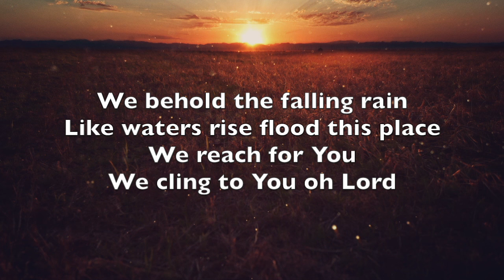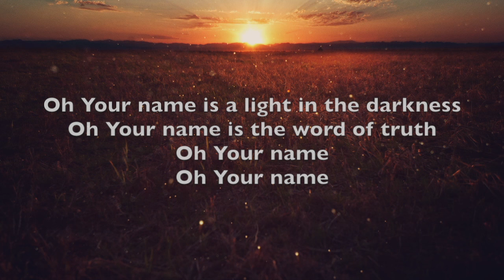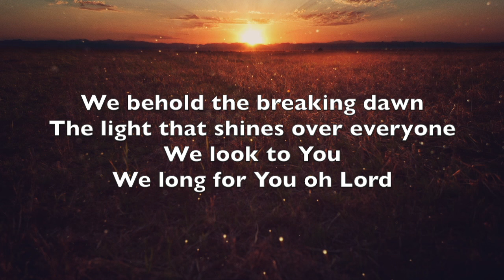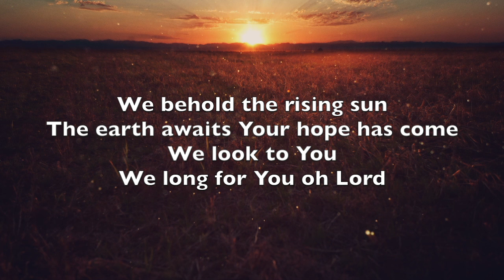Oh Our Lord - Paul Baloche (Lyrics)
Lyric video to Oh Our Lord by Paul Baloche.

I hope that you may find my videos to be uplifting and encouraging. Feel free to use my videos for both private and corporate worship or however you please (just don't download them and claim them as your own)! God Bless!